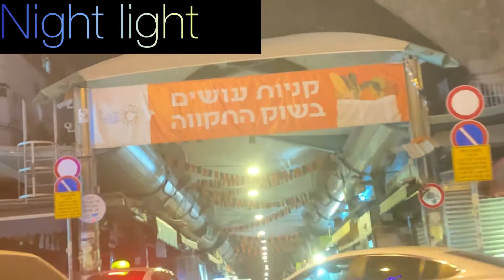Night travel With sweet music/No copyright Music track with lyrics/RekhaPantaOfficail1